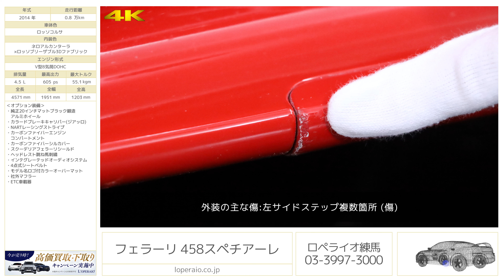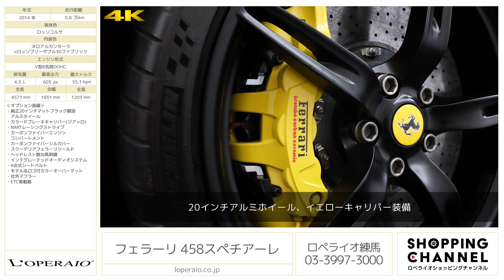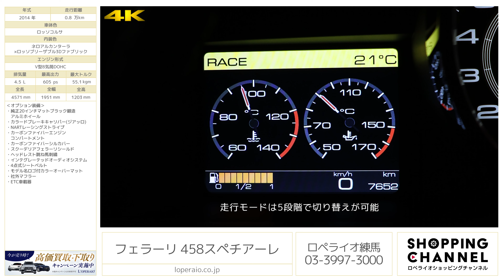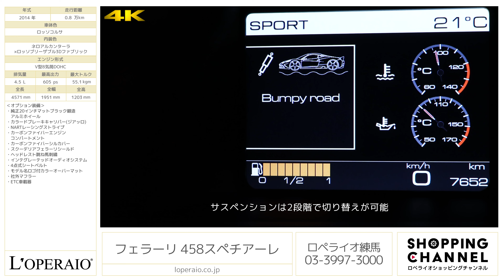フェラーリ 458スペチアーレ 2014年式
ロッソコルサ/ネロアルカンターラ×ロッソブリーザブル3Dファブリック、7AT(F1 DCT)、左ハンドル、【車検令和5年11月迄】

史上最高のフェラーリと謳われるスペチアーレモデルの458スペチアーレでございます。V型8気筒自然吸気エンジン最終モデルであり、現在のダウンサイジングされたフェラーリでは感じることの出来ないフェラーリ本来の高音をお楽しみ頂けるエンジンとなっております。デザインに関しても随所にカーボンパーツが採用され、軽量化が図られたモデルでございます。搭載されるエンジンは自然吸気ながら、605PSを誇り0-100km/h加速3.0秒・最高速度325km/hとレーシングカー同等の走行性能のお車です。中古市場に出てくることも少ない為、入庫しては即ご成約のお車です。付加価値も上がってきておりますので、是非最高峰のフェラーリをご所有されてみてはいかがでしょうか。

・純正20インチマットブラック鍛造アルミホイール
・カラードブレーキキャリパー(ジアッロ)
・NARTレーシングストライプ
・カーボンファイバーエンジンコンパートメント
・カーボンファイバーシルカバー
・スクーデリアフェラーリシールド
・ヘッドレスト跳ね馬刺繡
・インテグレーテッドオーディオシステム
・4点式シートベルト
・モデル名ロゴ付カラーオーバーマット

‹458スペチアーレ専用装備›
・アクティブエアロダイナミクス
・専用ターニングベーン/ルーバーダクト付フロントバンパー
・専用アウトレット付ボンネット
・専用サイドエアロダイナミクスフィン
・専用リアスポイラー
・専用ディフューザー/メッシュグリル付リアバンパー
・20インチ鍛造アルミホイール＆ミシュラン パイロットスポーツカップ2タイヤ
・専用カーボンセラミック（CCM3）ブレーキシステム
・エクストリームデザインキャリパー
・フリークェンシーシェープSCM-E（FrsSCM-E）ダンパー
・サイドスリップアングルコントロール（SSC）
・専用エキゾースト
・専用F1 DCTコントロールロジック
・軽量ガラスウィンドウ
・リアレキサン樹脂ウィンドウ
・サベルト製カーボンファイバーシェルバケットシート（アルカンターラ×ブリーザブル3Dファブリック）
・アルカンターラダッシュボード/Aピラー/サンバイザー
・ブリーザブル3Dファブリックルーフライニング
・カーボンファイバードライバーゾーン＋LEDステアリング
・カーボンファイバーセンターブリッジ
・カーボンファイバードアパネル
・イエローレブカウンター

‹主要装備›
キセノンヘッドランプ（ＨＩＤ）、プロジェクターヘッドランプ、運転席エアバック、助手席エアバック、ＡＢＳ(アンチロックブレーキ)、トラクションコントロール、ステアリングチルト機構、パワーウィンドウ、集中ドアロック、本革シート、アルミホイール、カーボンセラミックブレーキ

‹主要諸元›
4.5L V型8気筒DOHC、605ps/55.1kgm、全長×全幅×全高mm 4571×1951×1203mm